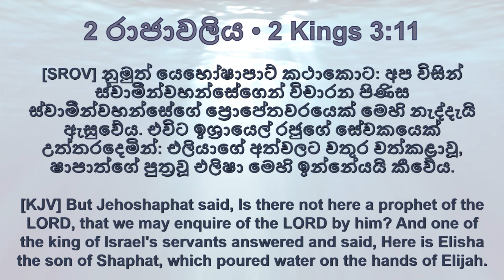දේව වචනය උසස් කරයි | Pastor Walter Rajamani | S0007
Jesus Saves Jesus Saves Sri Lanka
We are glad to have you all connected.
May God provide his protection and blessing to you and your family

For those who needed our account details
Account Name: Jesus Saves Church Kotahena
Bank Name : Hatton National Bank, Kotahena, Sri Lanka
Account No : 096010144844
Swift Code : HBLILKLX

Account Name : Jesus Saves Church
Bank Name : National Development Bank (NDB), Kotahena, Sri Lanka
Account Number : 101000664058